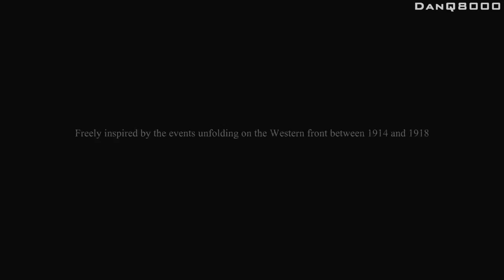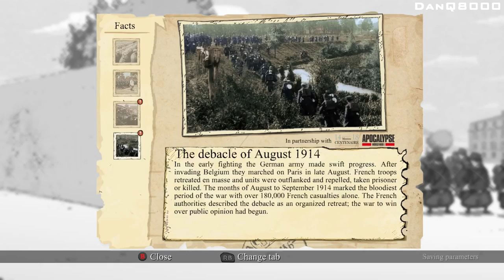Valiant Hearts: The Great War - Let's Play - Part 1 - [Chapter 1: Dark Clouds] - "Britney At War"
"BRITNEY AT WAR"

With Commentary

Valiant Hearts: The Great War is a puzzle adventure video game developed by Ubisoft Montpellier and published by Ubisoft. The game is inspired by letters written during the Great War and has four characters on the battlefield help a young German soldier find his love in this story about survival, sacrifice and friendship.